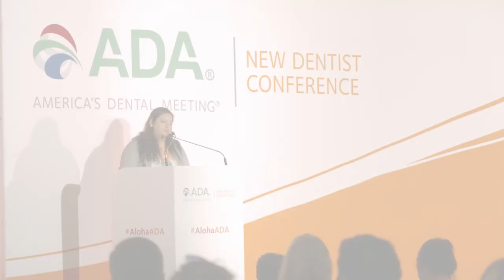ADA FDI World Dental Congress 2019: Be a part of something extraordinary